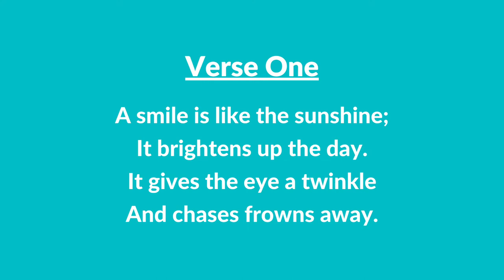#267 B | A Smile Is like the Sunshine (Instrumental With Lyrics) | LDS Primary Children's Songbook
#267 B | A Smile Is like the Sunshine (Instrumental With Lyrics)